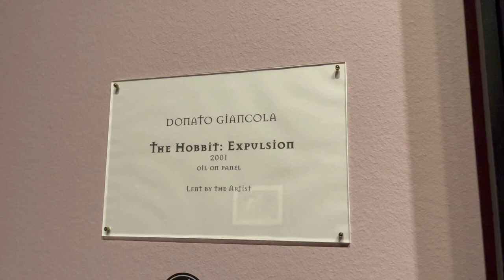The Hobbit: Expulsion Audio Tour of Donato Giancola: Adventures in Imagination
Hear Donato's description of "The Hobbit: Expulsion" from our cell phone audio tour. Visit us to view "Donato Giancola: Adventures in Imagination" and to follow along with the rest of the exhibition's audio tour.

Donato Giancola, "The Hobbit: Expulsion," 2001, oil on panel, 37 x 71 in., 48 x 82 in. framed